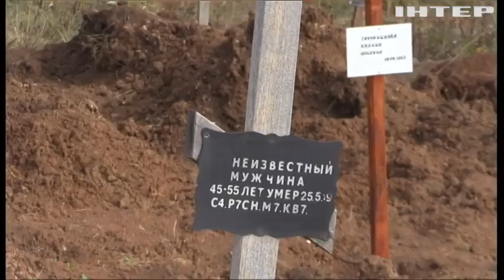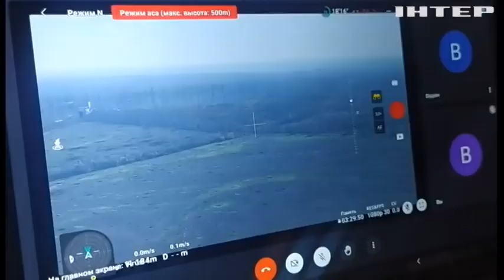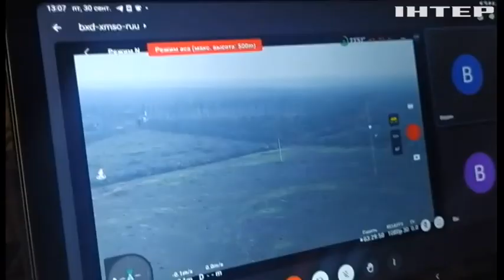Росіяни засипають околиці Бахмута гарматним м'ясом! Але місто вистоїть, впевнені в ЗСУ!